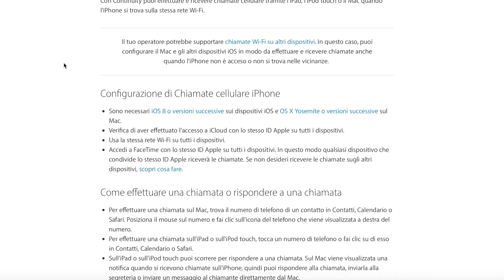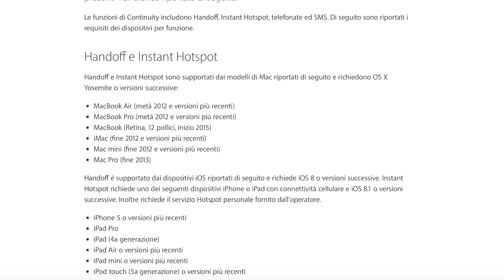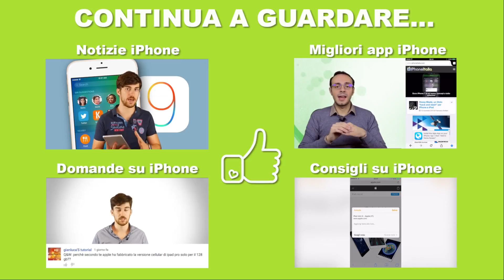Parliamo di Continuity e dei device supportati - Noob's Corner